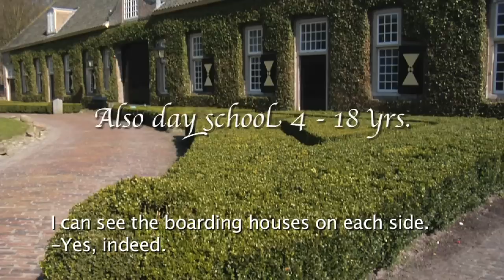International School Eerde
Despite the fact that it is difficult to determine who provides the best education using objective criteria, we can say that International School Eerde strives to be the best. We can, therefore, offer a 100% success guarantee.

ISE offers a first-class academic program and well-rounded array of athletic, cultural and performing arts activities. Since its foundation more than 75 years ago, ISE has matured into a sophisticated institution occupying a beautiful campus. Our students consistently achieve outstanding results in the International Baccalaureate Diploma and Advanced Placement courses and examinations.